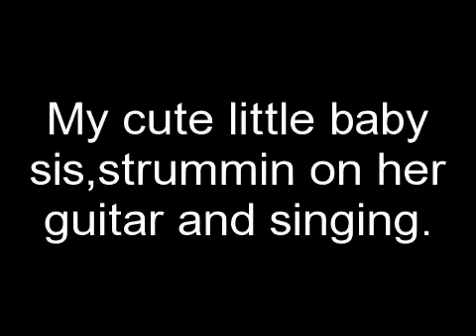My cute little baby sis